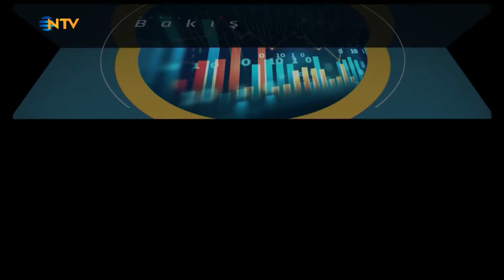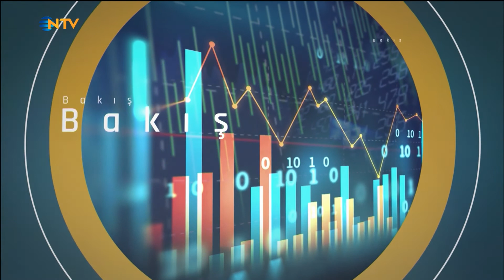Bakış 27 Kasım 2021 - Erdal Turgut